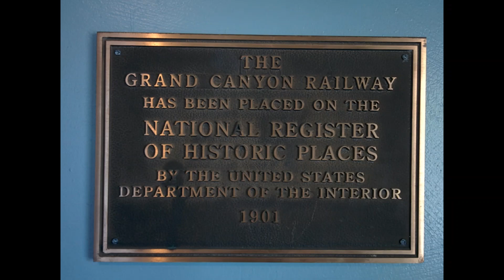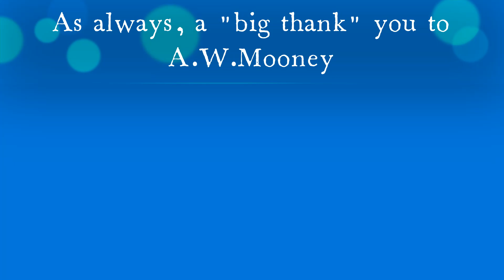Get Ready for an Amazing Adventure: Taking a Steam Train to the Grand Canyon!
Excitement taking a steam train to visit the Grand Canyon for the very first time  @traveling_ladyrailfan